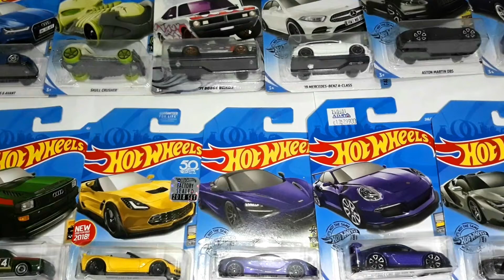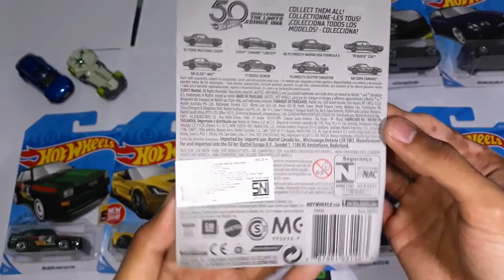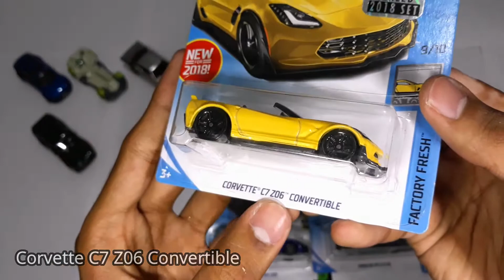LANGSUNG BUKA 11 MOBIL - Buka Bungkus Hotwheels #3 🔥🔥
Di video ini saya buka lagi 11 bungkus hotwheels gantungan nih. Hotwheels yang dibuka ini hasil hunting di bulan Oktober-November 2019

Dari ke 11 model hotwheels yang di video, mana yang favorit kalian?

Kalo ada kritik atau saran boleh komentar di bawah ya...